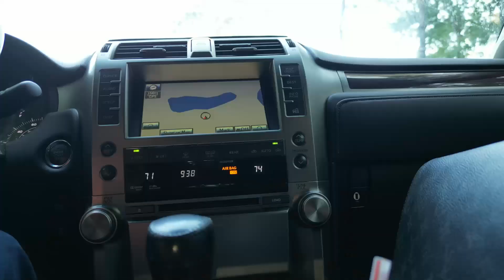Lexus GX460 Offroading in Covington Ga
Short video of my 2011 Lexus GX460 doing some light offroading in Covington Ga. truck is totally stock except for some 17" rims with mud tires. No problem whatsover riding through the woods. The last hill was a little scary but it was handled no problem. I guess its more exciting in person. lol